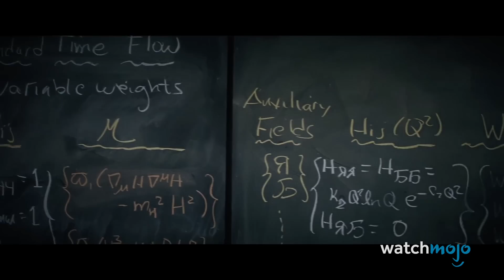Top 20 Movies That You Have to Watch Twice to Understand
These mind bending flicks deserves to be seen twice! For this list, we’ll be looking at movies that are best appreciated on repeat viewings - be it because of heady concepts, a complex plot or just having a lot of moving parts. Our countdown includes "Joker", "Pulp Fiction", "Interstellar", "Us", “Shutter Island”, and more! What movie left you scratching your head the first time you saw it?